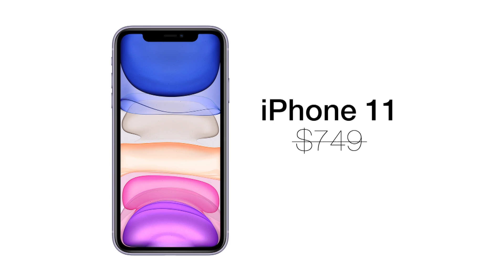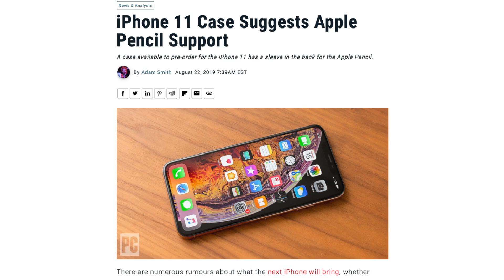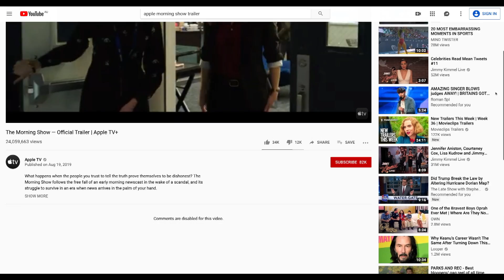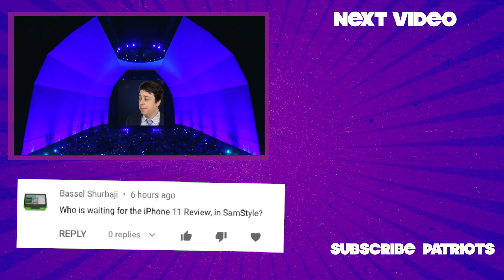IPHONE 11 PRO PARODY - “Third Cam’s the Charm”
Introducing the all new Apple iPhone 11 Pro Max Plus Plus Plus!

MUSIC